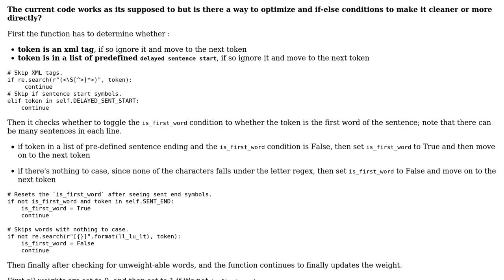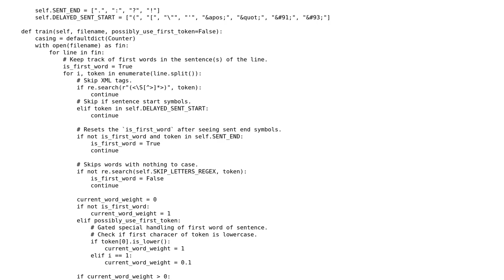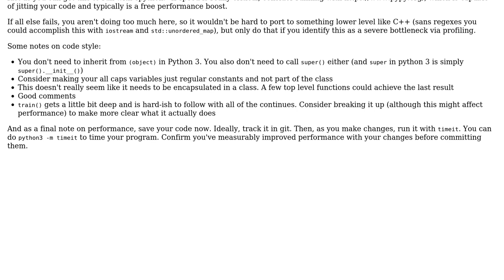Code Review: Counting lower vs non-lowercase tokens for tokenized text with several conditions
With thanks & praise to God, and with thanks to the many people who have made this project possible! | Content (except music & images) licensed under CC BY-SA | Music | Images & others | With thanks to user Bailey Parker user alvas and the Stack Exchange Network Trademarks are property of their respective owners. You are responsible for your own actions.